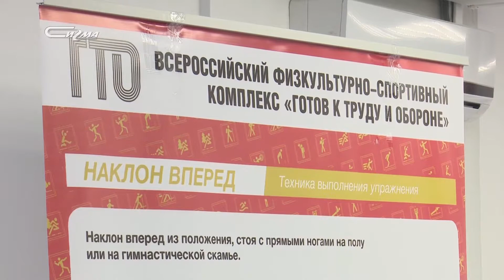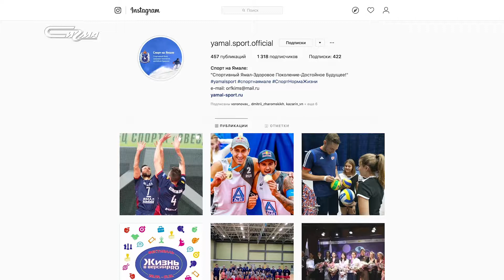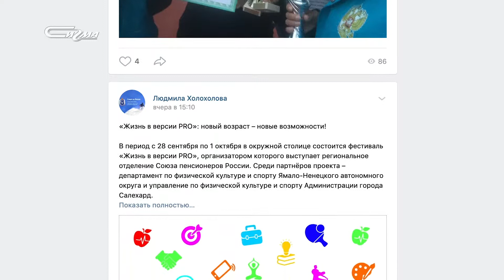3 вопроса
В рубрике "3 вопроса" Алексей Щелконогов, первый заместитель директора Департамента по физической культуре и спорту ЯНАО.